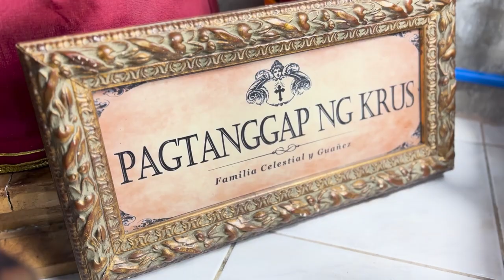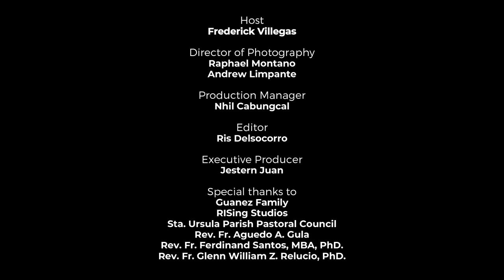KUWENTONG URSULINO: Stories of Faith & Devotion featuring Ken Guañez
Mga Ursulino, sama-sama nating panoorin ang Kuwentong Ursulino: Stories of Faith and Devotion ngayong Kuwaresma.

Tampok sa episode na ito si Ken Guañez, ang nangangalaga sa imahen ng Pagtanggap ng Krus.